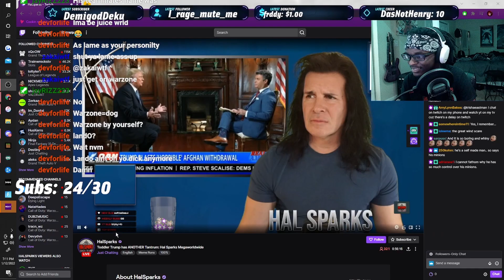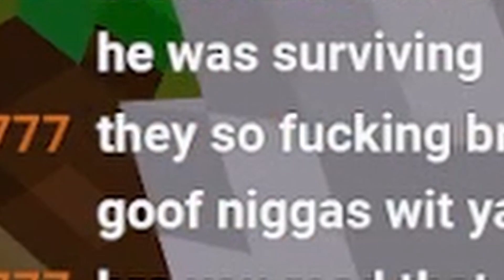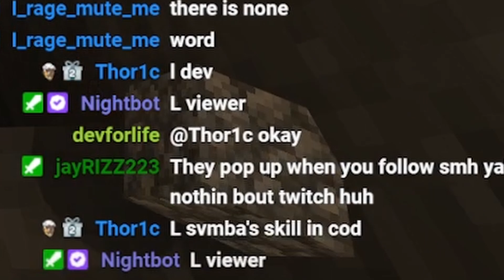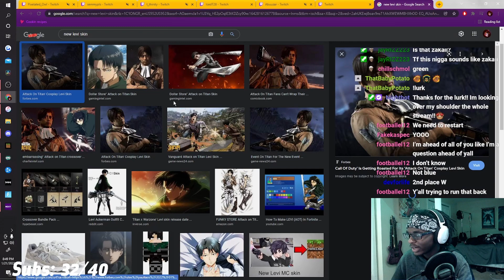Unfiltered twitch streamer | Stream Highlights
I Stream almost everyday on Twitch